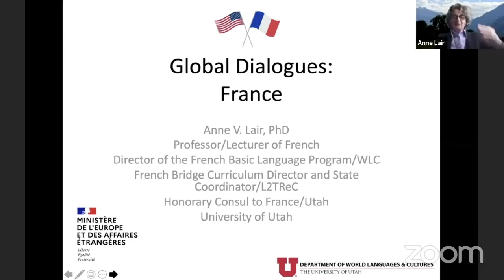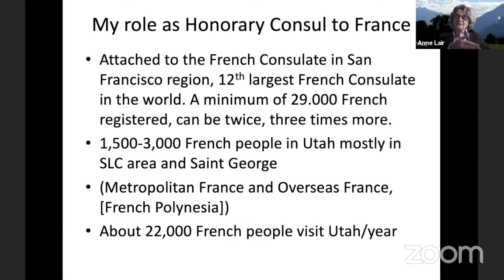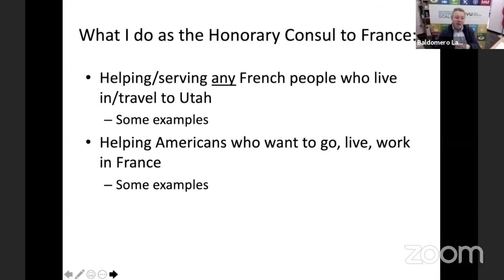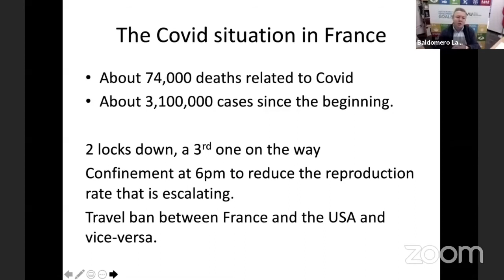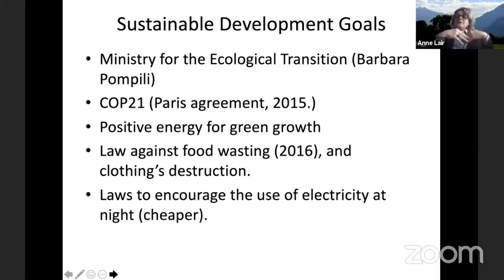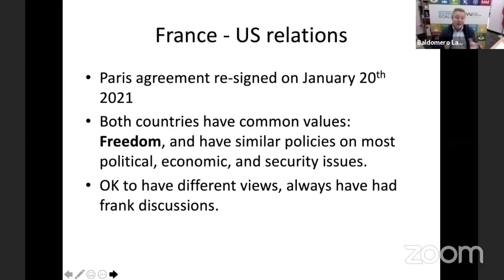Global Dialogues: Anne Lair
Join UVU Chief International Officer, Baldomero Lago as he has a candid conversation with Anne Lair,  Honorary Consul to France and Professor of French at the University of Utah.